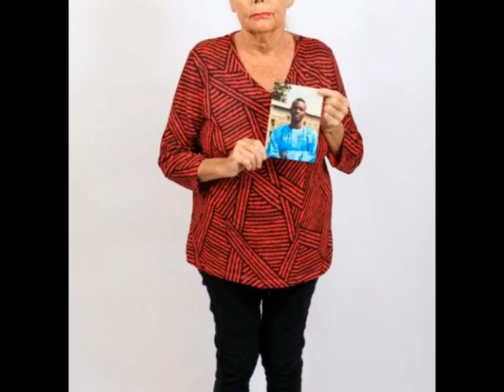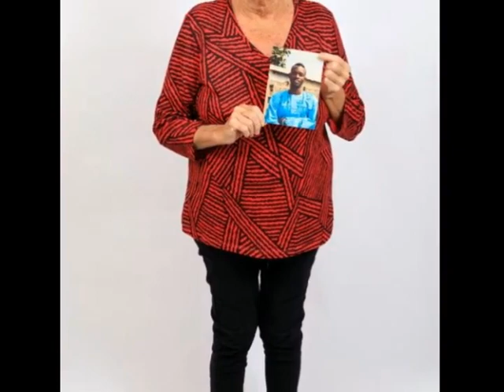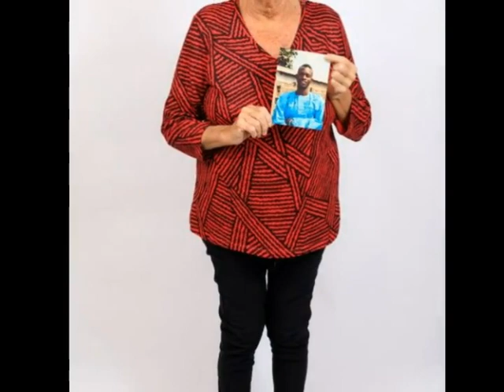зачем британские пенсионерки едут в Гамбию